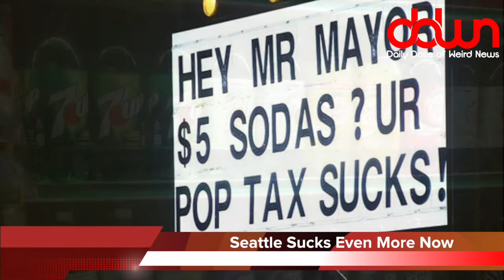Bear breaks into home to play piano! * And 12 more true weird news stories!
Trashman builds library with garbage books! * Oddity found in Arby’s sandwich! * Trump can’t find a lawyer! * Bear breaks into home to play piano! * And MORE in this DAILY DOSE OF WEIRD NEWS!